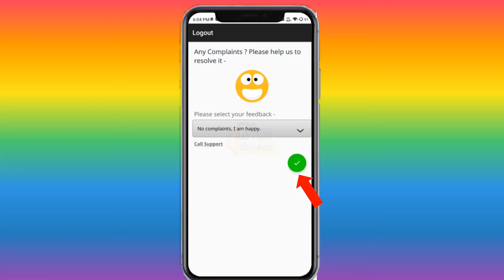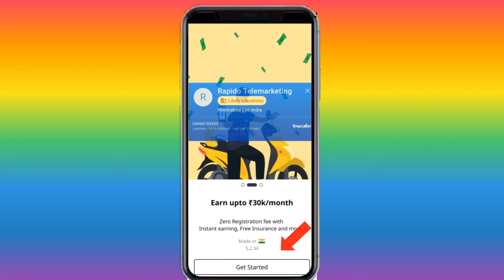How to logout rapido captain Id | Rapido captain Id kaise logout or login kaise karen?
How to logout rapido captain Id | Rapido captain Id kaise logout or login kaise karen in hindi 2023.

Drivers riding tools,
Best power bank for any mobiles
Bike and activa mount holder, mobile stand
Mobile phone stand for car
Helmet camera for bike youtube vlogging
Best and cheap price mobile phone

Video creator accesories:-
Best mobile phone for all activities
Best and affordable price mic for recording
Best lights for video shooting
Best and cheap price tripods
Best and cheap price cameras

how to change mobile number in rapido captain food bike taxi.